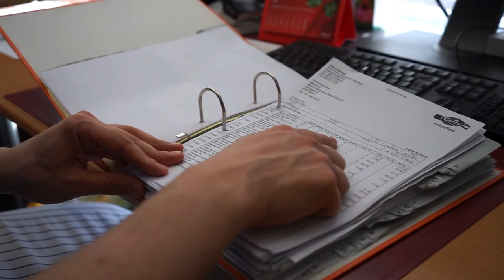Lehrstelle als Systemgastronomiefachman/-frau EFZ bei Manor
Ein Einblick in den Alltag einer Lehrstelle bei der Manor in Basel als Systemgastronomiefachman/-frau EFZ

Unsere Adresse:
Yousty AG
Hardstrasse 301
8005 Zürich
Schweiz